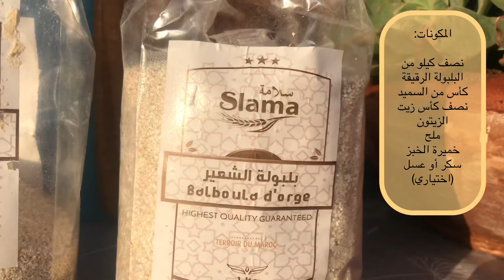ماتشريهمش من الزنقة غادي يصدقو ليك من أول مرة حريشات ديال البلبولة دالشعير لذاذ وناجحين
المكونات:

نصف كيلو من السميدة ديال الشعير (البلبولة الرقيقة)
كأس من السميد الأصفر
نصف كأس عنبة ديال زيت الزيتون
ملح
خميرة الخبز
سكر أو عسل (اختياري)